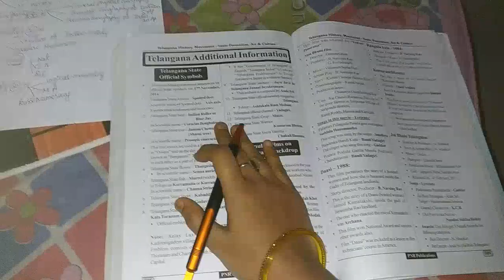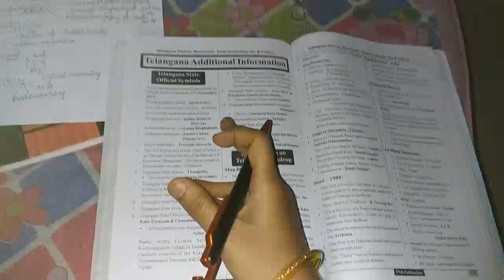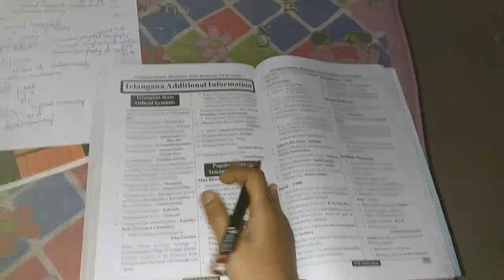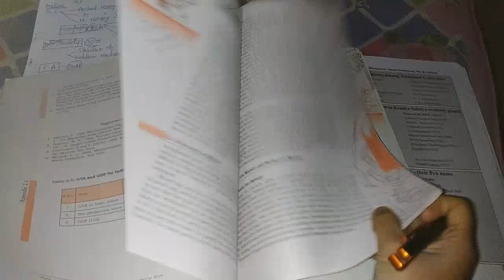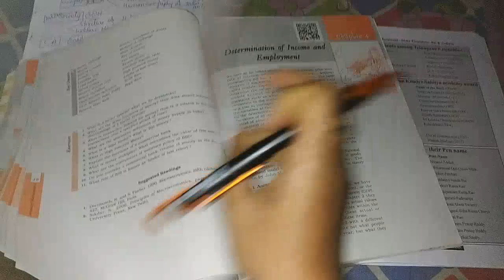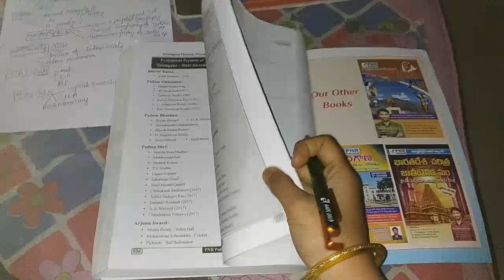ఒకHousewife👩‍👧‍👧గా ఎంత busy గా వున్నా రోజు ఇలా mini targets పెట్టుకుని Group2 కి prepare అవుతున్నాను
A Housewife Preparing for Group2 ||selfstudy

Hey, this is Jayant (AIR-59) and Rishabh's (AIR-104) joint initiative to provide a comprehensive one-stop source for UPSC CSE guidance, notes, strategy and all other relevant support. Anthropology and Geography optionals will also be covered